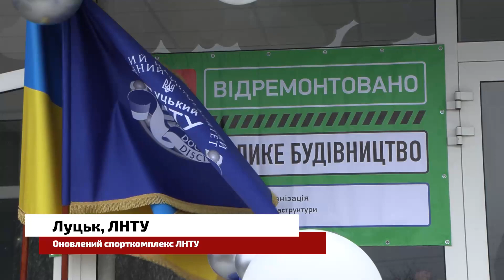Вперше за пів століття відремонтували спорткомплекс ЛНТУ